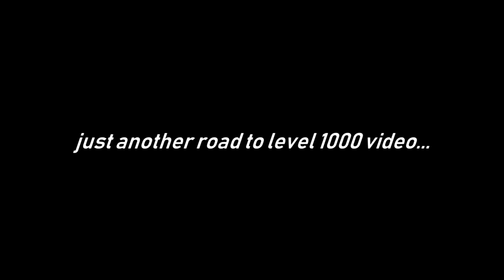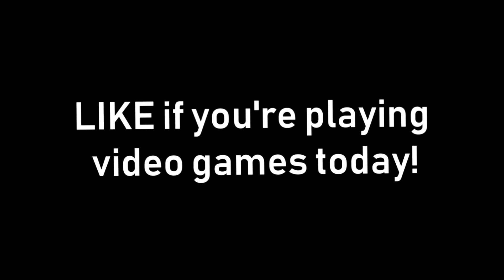FREE DLC CONTENT... 😍 - Level 37 BO4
In today's video we are HITTING LEVEL 1000 AGAIN in Call of Duty: Black Ops 4. Since I already get level 1000 on my main account, why not go on my second account and Level up again in BO4. So this is my new Series on the channel. ROAD TO LEVEL 1000 in Black Ops 4. Also we have some FREE DLC CONTENT in this BO4 video :)

NEW "TheOceaneOpz" MERCH!

Video Uploaded by TheOceaneOpz or Oceane.